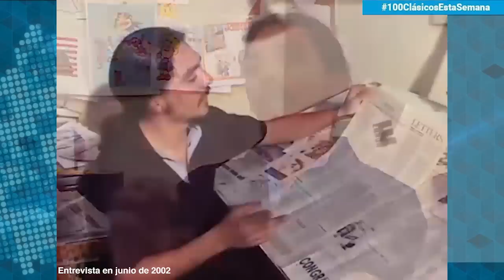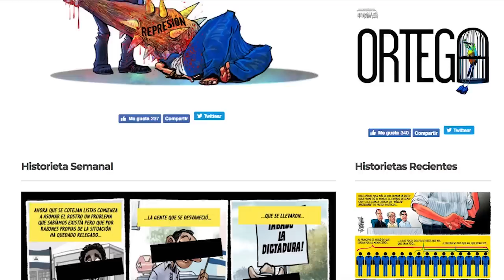Clásicos | El perfil de PxMolina: el retratista del poder y la corrupción en Nicaragua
ClásicosEstaSemana: El perfil del caricaturista de Confidencial, Pedo Molina, realizado por Juan Carlos Ampié en junio de 2002.